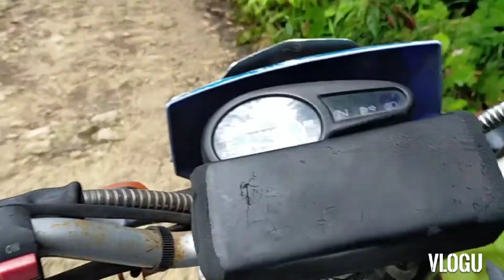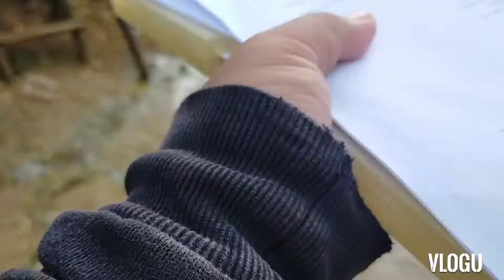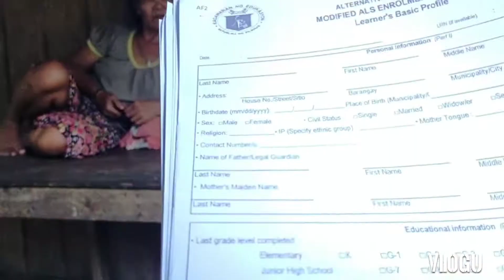Everyday is ALS enrollment day